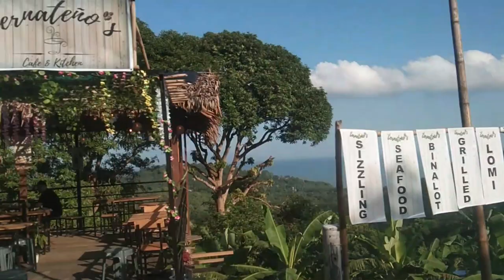Caysubic - Out of the country vibes in Ternate, Cavite